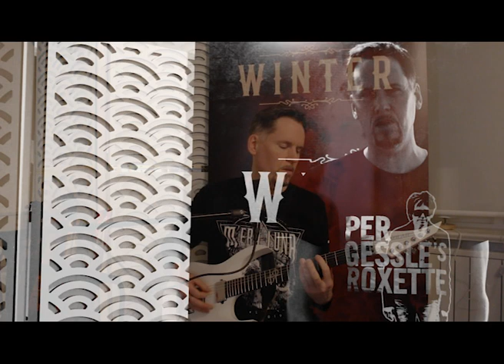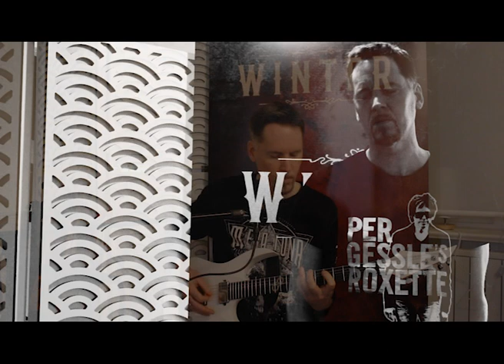PODCAST_WINTER "Singing Tuesday"_06_Ich wollte wie Orpheus singen (Reinhard Mey Cover)_PLAYBACK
Video Podcast
Happy Birthday Reinhard Mey zum 80.

Concept, Idea: Markus Winter
Camera, Sound and Mix: Danny Winter

Song: Ich wollte wie Orpheus singen
Words & Music: Reinhard Mey

Final Version of this song will appear album "HEROES", 2023